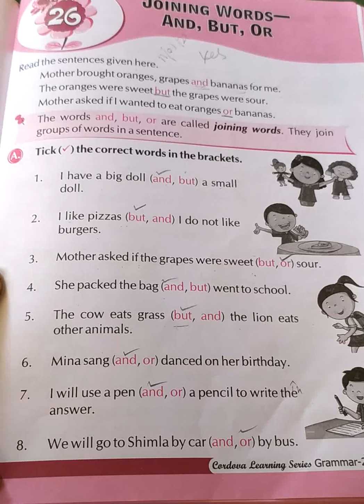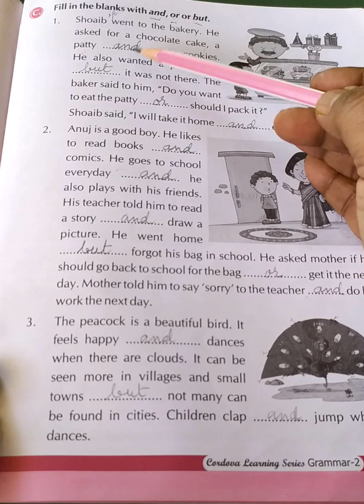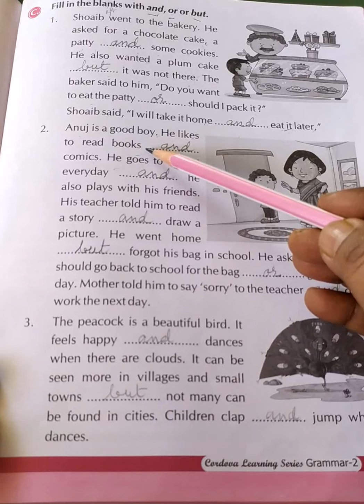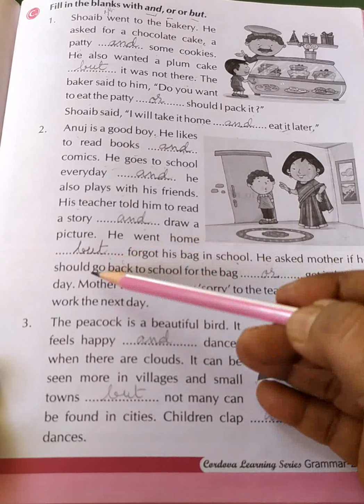English grammar, class- 2nd, chapter- 26. part 2/2 of ... Joining Words-- "And, But, Or"